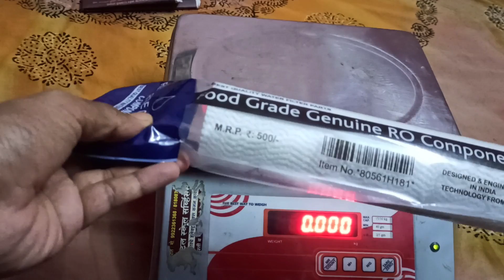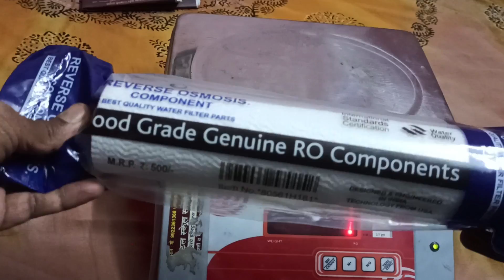food grade pp spun prefilter for RO Water Purifier